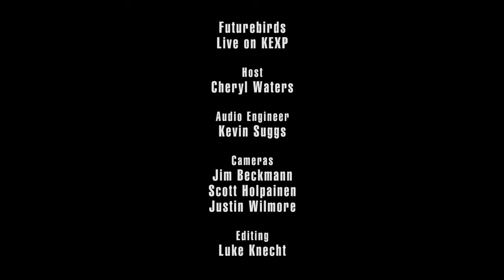Futurebirds - Rodeo (Live on KEXP)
presents Futurebirds performing "Rodeo" live in the KEXP studio. Recorded February 5, 2015.

Host: Cheryl Waters
Audio Engineer: Kevin Suggs
Cameras: Jim Beckmann, Scott Holpainen & Justin Wilmore
Editor: Luke Knecht